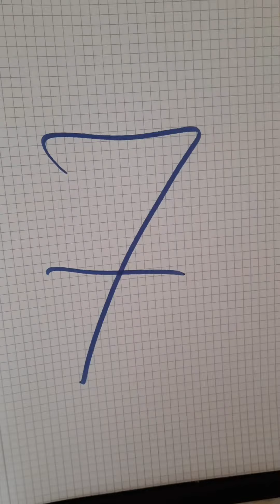Cool Drawing from Number